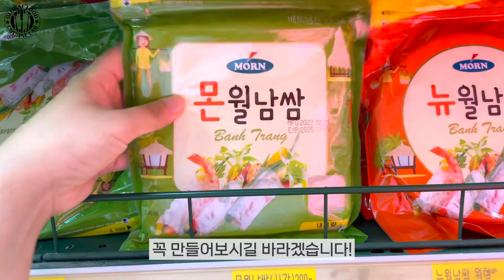[월남쌈]기본에 충실한 가족을 위한 레시피 || 탄단지 균형있는 다이어트에 최고👍||남은 월남쌈 보관하는 방법까지 꿀팁대공개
* 월남쌈
오늘도 역시 맛도 좋고 건강에도 좋은 음식 가져 왔는데요!! 바쁜 현대인들 영양관리, 식단관리하시라고 월남쌈 준비해봤습니다!! 야채가 몸에 좋지만 잘 챙겨먹지 않게되는데, 제 영상 보시면 지금이라도 나의 몸에 좋은 영양소 넣어줄께~ 하면서 만들어 드셔보시는건 어떠신가요 ? 땅콩소스와 너무나도 잘어울리는 월남쌈! 깻잎과 더불어 모든 야채들의 조화가 잘어울리네요! 자 시작해볼까요?

* 재료
적양배추 1/3
당근 1/2
노란 파프리카 1개
빨간 파프리카 1개
깻잎
네모 월남쌈페이퍼
쌈무
시판용 땅콩소스

*Tip
- 영상에도 나오지만 월남쌈을 예쁘게 말려면, 깻잎이 꼭 필요합니다
- 채는 얇게 썰어주세요.
- 쌈무는 필수 입니다!

* Vietnamese spring rolls
As expected, I brought food that tastes good and is good for health!! We prepared Vietnamese spring rolls for busy modern people to manage their nutrition and diet!! Vegetables are good for the body, but I don't eat them well, so if you watch my video, I will put nutrients that are good for my body now Why don't you try making it? Vietnamese spring rolls go so well with peanut sauce! The combination of all vegetables and perilla leaves goes well together! Shall we get started?

* Ingredients
1/3 red cabbage
1/2 carrot
1 yellow paprika
1 red paprika
Sesame leaf
Square Vietnamese spring rolls paper
Pickled radish
commercial peanut sauce

*Tip
- As you can see in the video, you need perilla leaves to make Vietnamese rolls pretty
- Slice the shredded sirloin thinly.
- Pickled radish is a must!

* 生春巻き
今日もやっぱり味もいいし、健康にもいい食べ物を持ってきました！！ 忙しい現代人たちの栄養管理、献立管理のために生春巻きを準備してみました！！ 野菜が体にいいけどちゃんと食べなくなるけど、私の映像を見たら今からでも私の体に良い栄養素を入れてあげるよ~ やりながら作って召し上がってみてはいかがですか？ ピーナッツソースととてもよく合う生春巻き！ エゴマの葉と共にすべての野菜の調和がよく似合いますね！ さあ、始めましょうか？

* 材料
赤キャベツ 1/3
にんじん 1/2
黄色いパプリカ1個
赤いパプリカ1つ
ゴマの葉
四角 生春巻きペーパー
サンム
市販のピーナッツソース

*Tip
- 映像にも出ますが、生春巻きをきれいに巻くには、ゴマの葉が必ず必要です
- 千切りは薄切りにしてください。
- サンムは必須です！